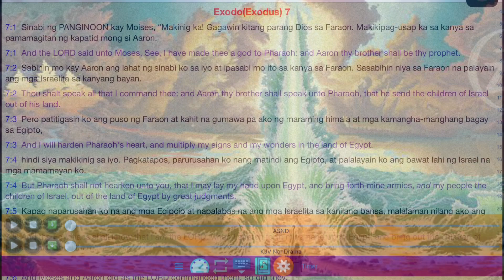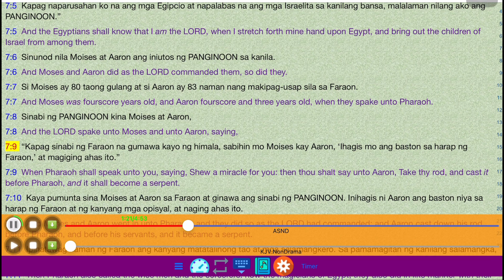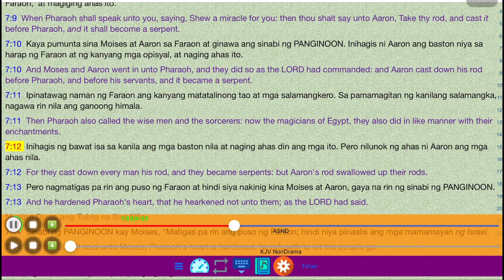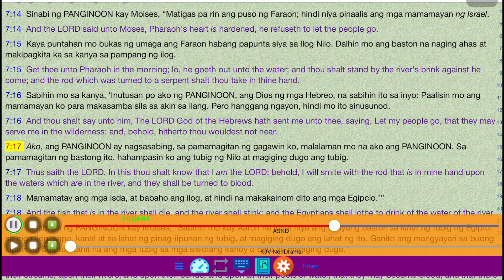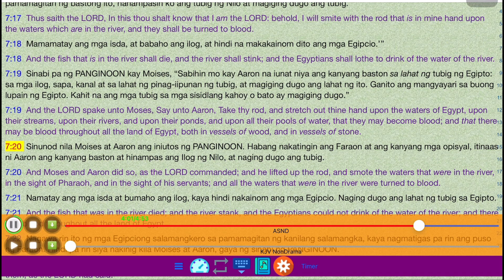0057 Exodus 7 l Ang Banal Na Bibliya l Rosas Family TV